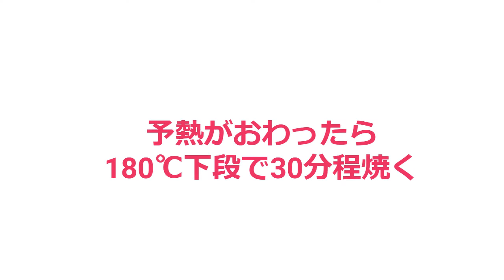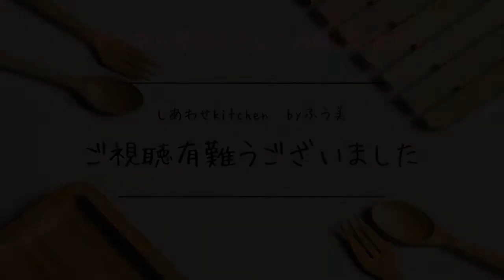【糖質オフスイーツ】おからマフィンアスパラ＆ウインナー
御覧いただき有難うございます☆

しあわせkitchen糖質オフアドバイザーのふう美です。
色々工夫をしながら、美味しいスイーツや糖質が少ないレシピをご紹介していきます。

～材料～
　　アーモンドプードル（アーモンドパウダーでもOK）　40g
　　小麦ファイバー　　　　　20g
　　ラカントホワイト（ラカントでもOK）40g
　　卵　　　　　　　　　　　2個
　　水　　　　　　　　　　　200㏄
　　オオバコ　　　　　　　　2g
※動画の中でオオバコを入れるシーンがカットされていました。
　実際には2ｇ入っております。大変申し訳ありません。

～作り方～
１・玉ねぎ、ウインナー、茹でたアスパラ（冷凍でもOK）を小さく切る
２・フライパンを用意し、１を炒める
３・ボールを用意し、アーモンドプードル・小麦ファイバー・おからパウダー・ラカントホワイト・ベーキングパウダーを合わせて混ぜる
４・３に卵、水、レモン汁、マヨネーズを加えてなめらかになるまで混ぜる
５・オーブンを180℃で予熱開始する
６・３に２を加えてさらに混ぜる
７・マフィン型とカップを用意し出来上がった生地を8分目くらいまでいれる
８・180℃のオーブン下段で30分位焼く
９・爪楊枝等で刺してみて生地が何もついてこなければ完成。ついてくる場合は2分位加熱し、焼きあがるまで続けて下さい。

. . 𖥧 𖥧 𖧧 ˒˒. . 𖡼.𖤣𖥧 ⠜ . . 𖥧 𖥧 𖧧 ˒˒. . 𖡼.𖤣𖥧 ⠜. . 𖥧 𖥧 𖧧 ˒˒. . 𖡼.𖤣𖥧 ⠜ . . 𖥧 𖥧 𖧧 ˒˒. . 𖡼.𖤣𖥧 ⠜
🍒その他の動画ご紹介(*´▽｀*)🍒

🍓【糖質オフスイーツ】豆乳ココアプリン糖質2.6gカロリー51㎉！食べても太らないプリン！！

🍓【糖質オフスイーツ】おからで作るミルクレープ！1切れ糖質1.5ｇカロリー131㎉食べても太らない

🍓【糖質オフスイーツ】豆乳パンナコッタ+キウイソース糖質7gカロリー229㎉！糖質オフ

🍓【糖質オフスイーツ】おからマフィンクリームチーズ＆ドライブルーベリー

🍓【糖質オフスイーツ】インスタントコーヒーで作る飲むコーヒーゼリーMake with instant coffeeCoffee jelly to drink

🍓【糖質オフ＆節約おかず】えのきとエリンギのバターソテー糖質もカロリーも低いよ！

🍞動画の中で使っている材料紹介🍞

💛国産大豆100％ 超微粉おからパウダー 500ｇ （チャック付き袋）

💛小麦ファイバー(不溶性食物繊維)400g

💛サラヤ ラカント ホワイト 1kg 砂糖

💛タマチャンショップ アーモンドプードル 500g（250g×2袋）

💛KIRKLAND (カークランド) シグネチャー ドライブルーベリー 567g

💛マルサン 調製豆乳 カロリー45%オフ 1L

💛アリサン ベーキングパウダー 114g